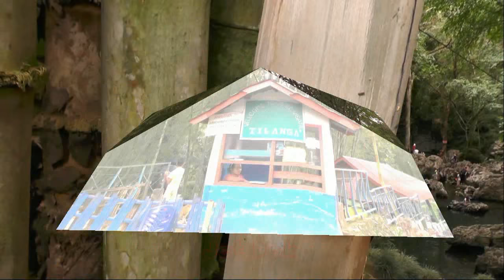My TRIP...OBJEK WISATA TILANGA' , SARIRA ,TANA TORAJA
Surganya permandian Alam🙏🙏🙏